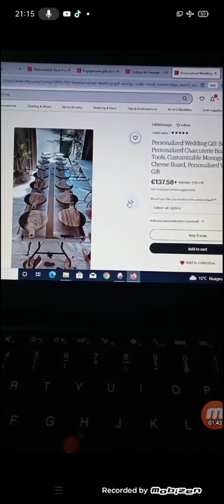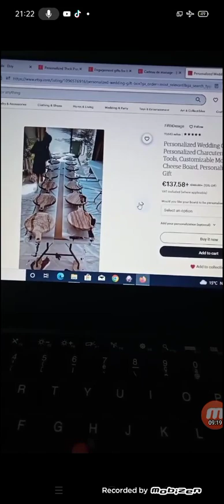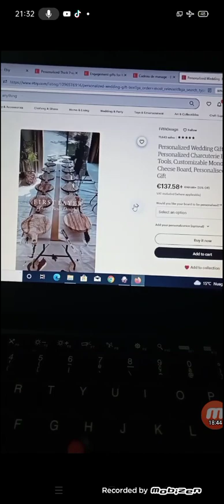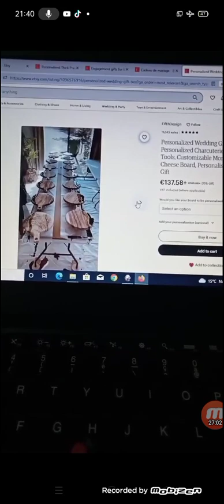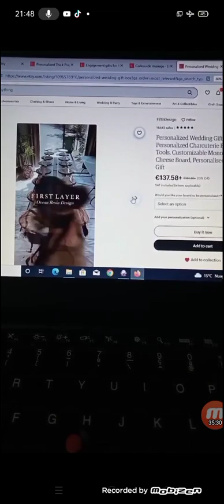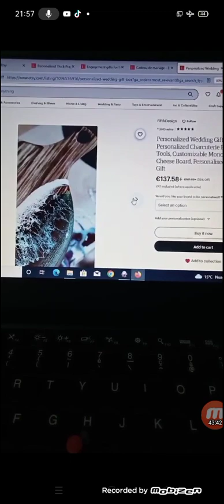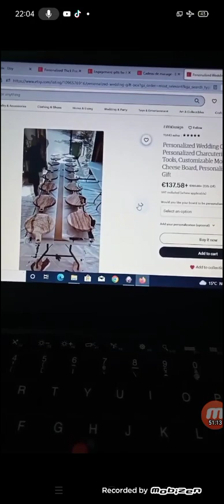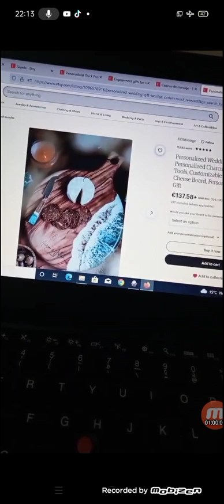شوف تبارك الله صنع تقليدية 👇👇